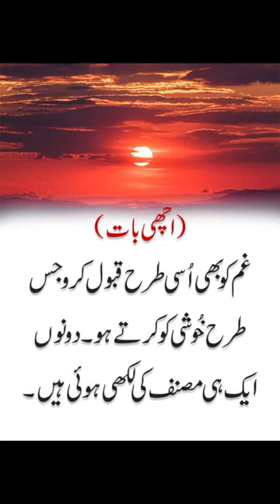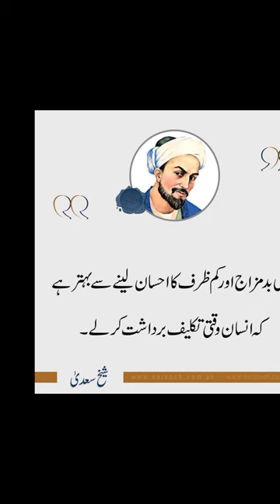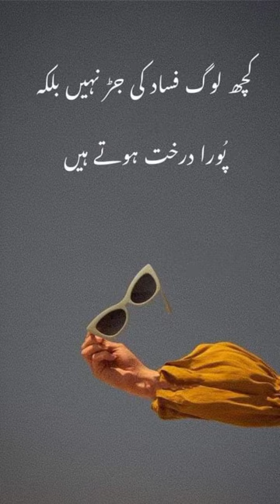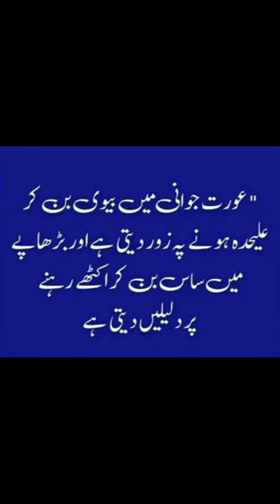Aqwal jo zindagi badal dain